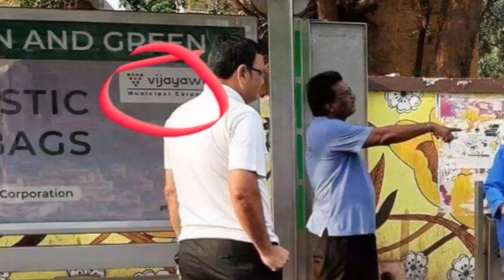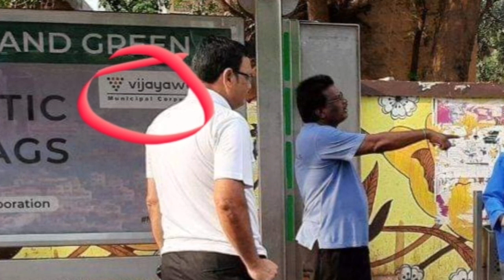||Corona virus in vijayawada||1town news||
Corona virus in ap vijayawada